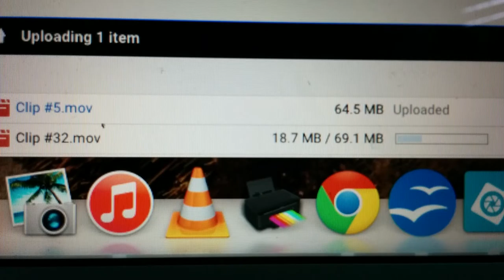Uploading a Video Clip with Yangon Internet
This is what I deal with day in and day out.